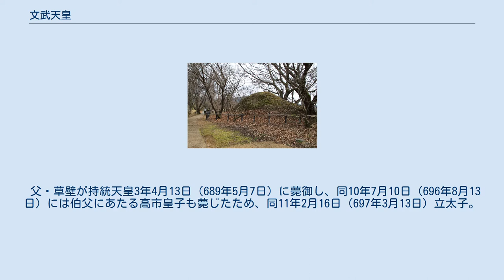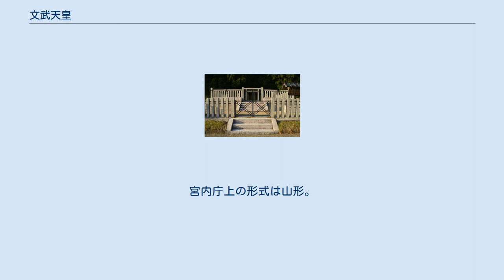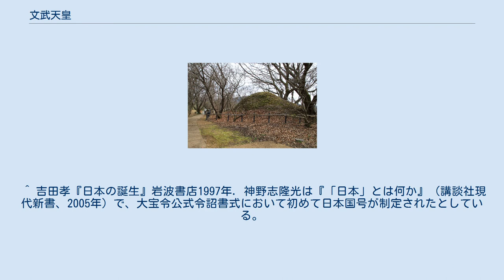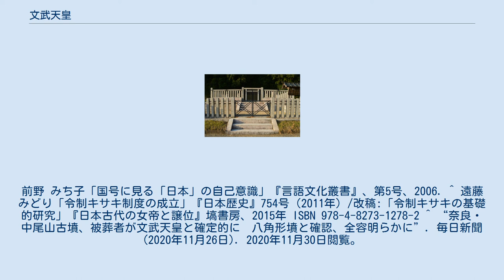文武天皇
文武天皇（もんむてんのう、683年〈天武天皇12年〉- 707年7月18日〈慶雲4年6月15日〉）は、日本の第42代天皇（在位:697年8月22日〈文武天皇元年8月1日〉- 707年7月18日〈慶雲4年6月15日〉）。
 諱は珂瑠（かる）、軽（かる）。
和風諡号は2つあり、『続日本紀』の707年（慶雲4年11月12日）に「倭根子豊祖父天皇」（やまと ねこ とよおほぢの すめらみこと、旧字体：−豐祖父）と、『続日本紀』797年（延暦16年）に諡された「天之真宗豊祖父天皇」（あめの まむね とよおほぢの すめらみこと、旧字体：−眞宗豐祖父）がある。
漢風諡号の「文武天皇」（もんむてんのう）は淡海三船の一括撰進より早く、天平勝宝3年（751年）の『懐風藻』に見えている。
 当時としては異例の14歳の若さで即位。
祖母・持統上皇（史上初の太上天皇）のもとで政務を行っていた。
後の院政形式の始まりである。
 草壁皇子（天武天皇第二皇子、母は持統天皇）の長男。
母は阿陪皇女（天智天皇皇女、持統天皇の異母妹、のちの元明天皇）。
父・草壁は皇太子のまま薨御し即位していないため、本来であれば「皇子」ではなく「王」の呼称が用いられるはずだが、祖母である持統天皇の後見もあってか、立太子以前から皇子の扱いを受けていたと考えられる。
 父・草壁が持統天皇3年4月13日（689年5月7日）に薨御し、同10年7月10日（696年8月13日）には伯父にあたる高市皇子も薨じたため、同11年2月16日（697年3月13日）立太子。
文武天皇元年8月1日（697年8月22日）、祖母・持統から譲位されて天皇の位に即き、同月17日（9月7日）即位の詔を宣した。
当時15歳という先例のない若さだったため、持統が初めて太上天皇を称し後見役についた。
 このような若さで即位した理由を説明するために皇太子になった経緯をたどると、「懐風藻」によれば、持統天皇が皇位継承者である日嗣(ひつぎ)を決めようとしたときに、群臣たちがそれぞれ自分の意見を言い立てたために決着がつかなかった。
その際に葛野王が、「わが国では、天位は子や孫がついできた。もし、兄弟に皇位をゆずると、それが原因で乱がおこる。この点から考えると、皇位継承予定者はおのずから定まる」という主旨の発言をしたとされ、ここで弓削皇子が何か発言をしようとしたが、葛野王が叱り付けたため、そのまま口をつぐんでしまったとされる。
 持統天皇は、この一言が国を決めたと大変喜んだとされる。
これには、持統天皇が軽皇子を皇太子にしようとしていた際に、王公諸臣の意見がまとまらなかったことがあるとされる。
このような論争が起こったことには、天武・持統両天皇がもともと自分たちの後継者を草壁皇子と定め、皇太子に立てたにもかかわらず、即位目前の689年に薨じてしまったために、持統天皇は草壁皇子の子である軽皇子に皇位を継承させようとした。
そのために、成長を待つ間は自ら皇位についた。
 ただ、天武天皇には、草壁皇子以外にも母親の違う皇子がほかにいた。
彼らは、草壁皇子の薨御後皇位につくことを期待したものの、持統天皇の即位によって阻まれたが、持統天皇の次の皇位は新たなチャンスとなった。
このことから考えると、天武天皇の皇子である弓削皇子は、皇位継承権を主張しようとしたと考えられる。
これは、皇位継承が兄から弟へと行われるべきという考え方と、親から子・孫へと行われるべきという考え方があるためとされる。
 大宝元年8月3日（701年9月9日）に大宝律令が完成し、翌年公布している。
 大宝律令において初めて日本の国号が定められたとされる。
遣唐使の粟田真人に初めて節刀を与えて唐との国交正常化を目指して日本の国号変更（「倭」→「日本」、どちらも同じ国号「やまと」だが漢字表記を変更）を通告するも、記録の不備あるいは政治的事情からか後の『旧唐書』に「日本伝」と「倭国伝」が並立する遠因になったとみられている。
それまで散発的にしか記録されていない元号制度の形が整うのもこの大宝年間である。
また混乱していた冠位制を改め、新たに官位制を設けた。
 公式記録の『続日本紀』には妃や皇后を持った記録は無い。
皇后及び妃は皇族出身であることが条件であり、即位直後の文武天皇元年8月20日（697年9月10日）に夫人（ぶにん）とした藤原不比等の娘・藤原宮子が妻の中で一番上位であ...